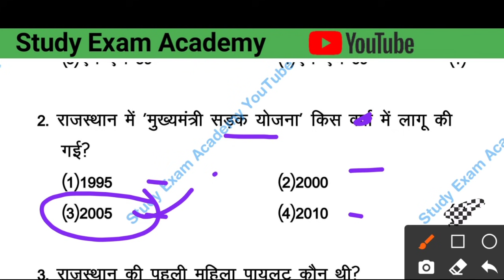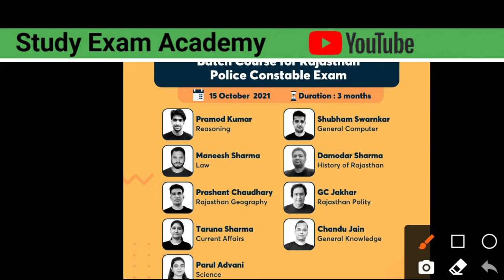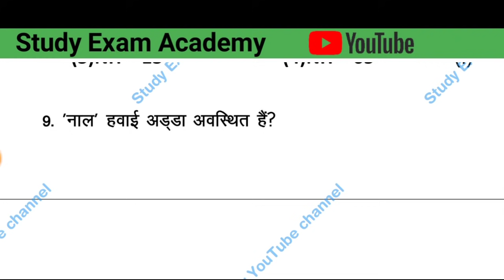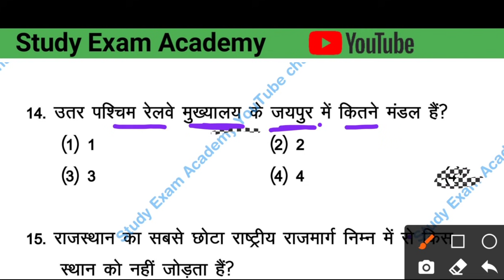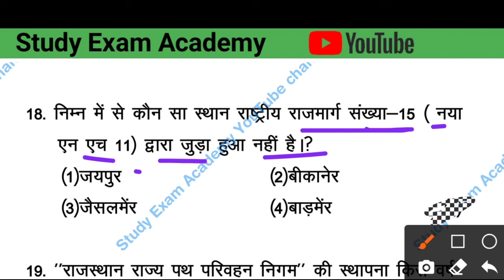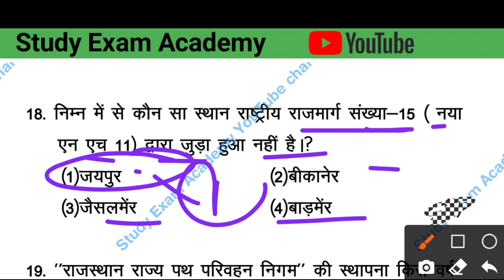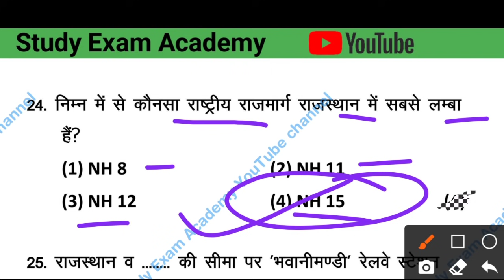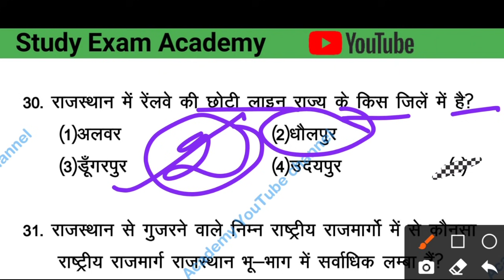Rajasthan Patwari Model Paper 2021 || पटवारी परीक्षा हेतु महत्वपूर्ण प्रश्न | RAJASTHAN GK CLASS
Use Code-RAJPAL10
योद्धा: Batch Course for Rajasthan Police Constable Exam

जॉइन करे इस बैच कोर्स को और पाइये Police Constable Exam का  सम्पूर्ण मार्गदर्शन - 15th October 2021  से डेली क्लासेज

Course के topics और पाठ्यक्रम जैसी सारी जानकारी के लिये इस link को देखें
                                                                                                                                                                                                    ✅ Toppers और Top educators के साथ द्वारा लाइव कोर्स
✅  Rajasthan Police Constable Exam  की सम्पूर्ण तैयारी
✅ भाषा- हिंदी
✅ रिवीजन Notes
✅ साप्ताहिक एवं मेगा quiz for practice
✅ MCQ Practice

Patwari Exam Model Paper 2021,पटवारी परीक्षा महत्वपूर्ण प्रश्नोत्तरी,RAJASTHAN GK CLASS,

Gramsevak Class GK,
RAJASTHAN POLICE Constable Exam Class,